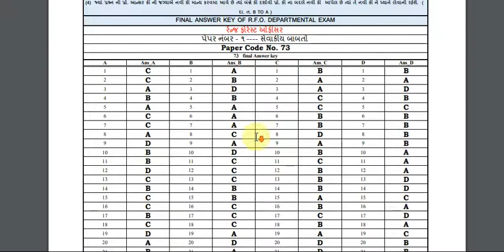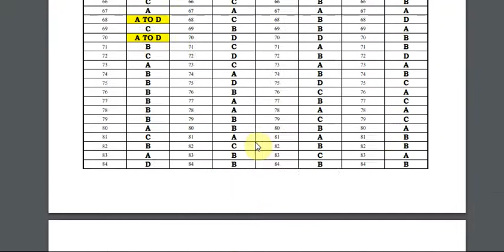GSSSB Departmental Test Final Answer key 2020 released @ gsssb.gujarat.gov.in